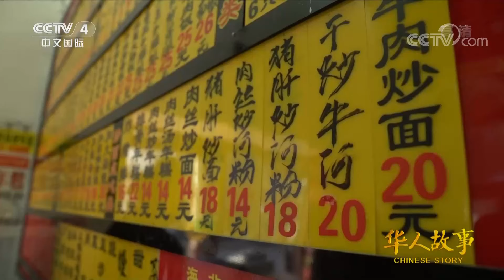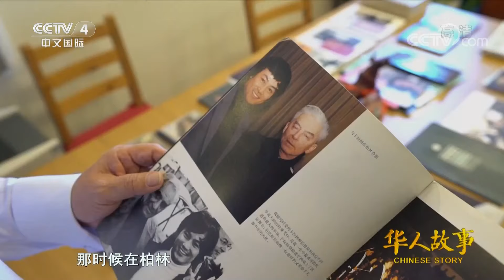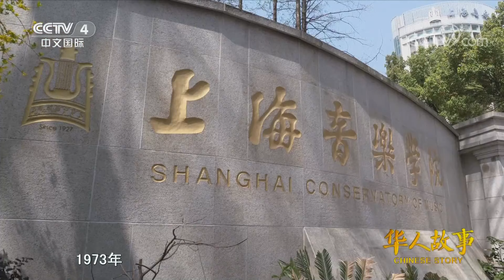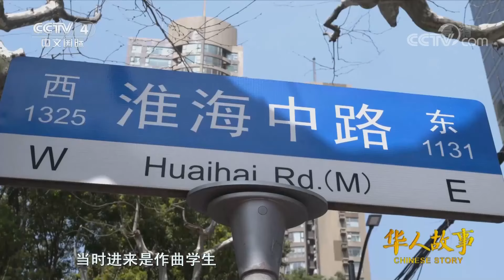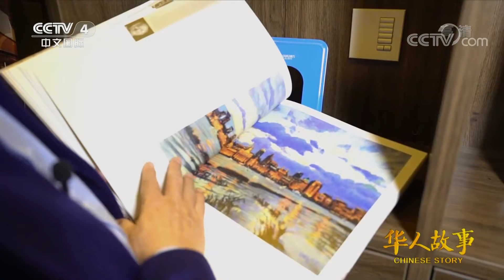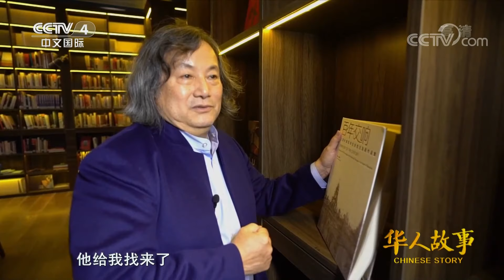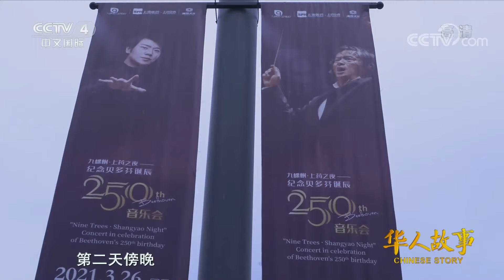[华人故事]汤沐海：将灵魂融入音符的华人指挥家| CCTV中文国际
汤沐海是世界著名指挥大师卡拉扬的得意门生，曾与全球数百家知名交响乐团有过合作，他是第一位进入欧洲国家级歌剧院担任首席指挥职务的华人指挥家。经过三十多年的沉淀，汤沐海在指挥界已经取得非常高的成就。